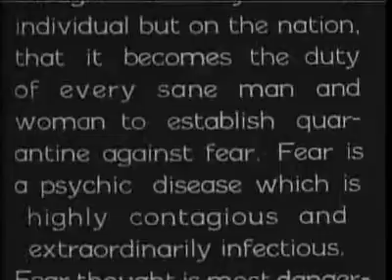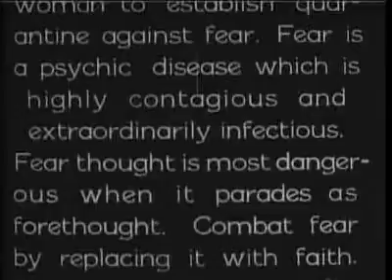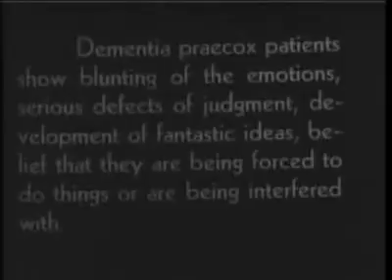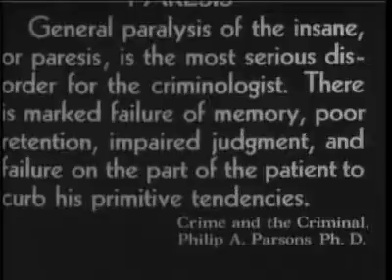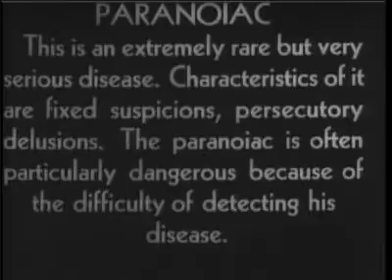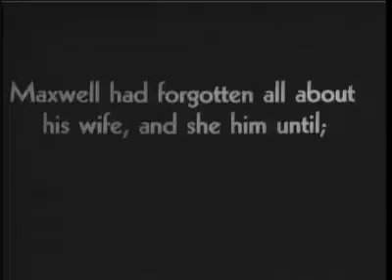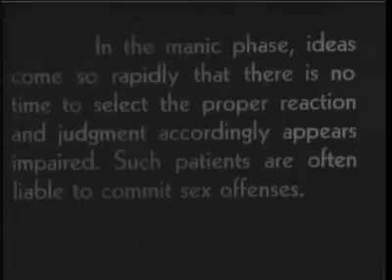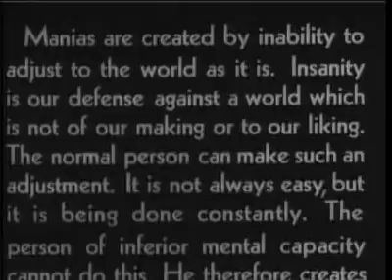Maniac 1934 - Full movie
A former vaudevillian gifted at impersonation assists a mad scientist in reanimating corpses and soon goes mad himself.

Stars
Bill WoodsHorace B. CarpenterTed Edwards
Budget
$5,000 (estimated)
Public Domain